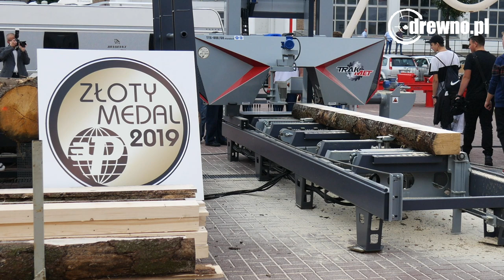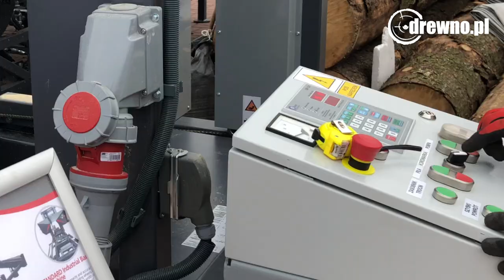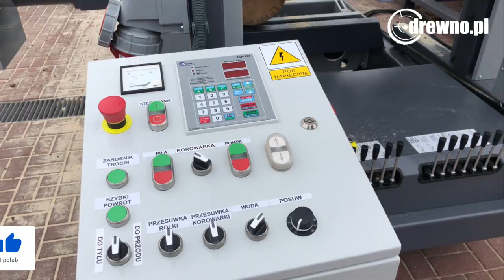Trak taśmowy poziomy TTS-800/60 Standard TRAK-MET - Złoty Medal MTP - DREMA 2019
Trak taśmowy poziomy Trak-Met TTS-800/60 Standard  to maszyna przeznaczona do obróbki drewna kłodowego o bardzo dużej wydajności i dokładności cięcia. Jednym z najważniejszych atutów tego traka jest zastosowanie kół prowadzących o średnicy 800 mm, które są nośnikiem taśmy tnącej o szerokości 60 mm. Trak TTS-800/60 został nagrodzony Złotym Medalem MTP na targach DREMA 2019.